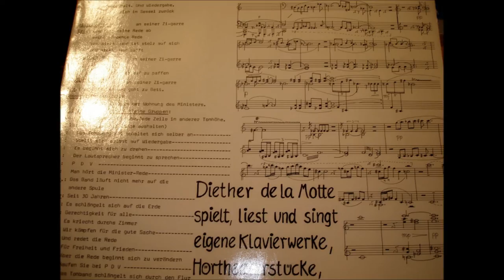Diether de la Motte - piano works 1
Diether de la Motte (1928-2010, german composer)

1.  Stueck Nr. 2 aus : "Zwei Spiele fuer Klavier",  1955.
2. (@ 2:54)   "Zaertlich" & "Presto " aus :  "Fuenf Klavierstuecke piano",  1983.
3. (@ 7:22)   "Vier Melodien" & "Traumbild " aus :  "Fuenf Klavierstuecke piano",  1983.

DIETHER DE LA MOTTE -  KLAVIER (piano)

...recorded from rare Stereo LP made in germany. 1985...
D. de la Motte was a German musician, composer, music theorist and university professor.
He studied from 1947 at the Northwest German Music Academy in Detmold composition with William Maler , choral conducting with Kurt Thomas and piano. After working as a lecturer at the Düsseldorf State School of Church Music and a publishing editor in Mainz as well as taking courses in Kranichstein near Darmstadt (International Darmstadt Summer Courses for New Music), among others, the composer Ernst Krenek, he taught from 1962, composition and music theory at the Academy of Music and Theatre in Hamburg. In 1964 he was appointed professor there in 1972 and took over the office of Vice President of the Free Academy of Arts. In 1982 he was appointed professor at the University of Music and Drama. In 1988 he accepted an appointment as professor of music theory now known as the University of Music and Performing Arts Vienna Music Academy, known earlier. Diether de la Motte was a member of this institution until 1996. Since December 2006 he lived in Berlin.
His pupils include Manfred Trojahn, Franz Zaunschirm, Detlev Glanert and Nicholas Schapfl.
He was married to Helga de la Motte-Haber